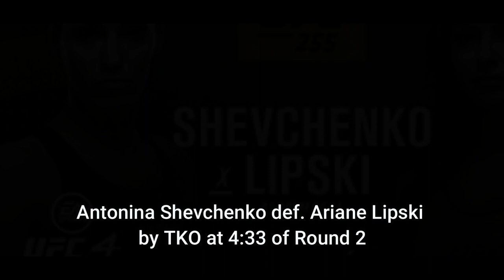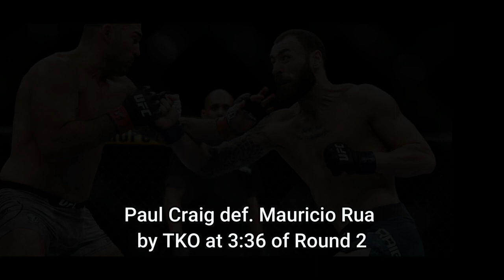UFC 255 FULL CARD RESULTS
WATCH THE UFC 255 FULL CARDS RESULTS HERE,
Sasha Palatnikov def. Louis Cosce by TKO at 2:27 of Round 3
Kyle Daukaus def. Dustin Stoltzfus by unanimous decision (30-27, 30-27, 30-26)
Alan Jouban def. Jared Gooden by unanimous decision (30-27, 30-27, 30-27)
Rodriguez by unanimous decision (30-27, 29-28, 29-28)
Antonina Shevchenko def. Ariane Lipski by TKO at 4:33 of Round 2 Nicolas Dalby def. Daniel
Joaquin Buckley def. Jordan Wright by KO at :18 of Round 2
Brandon Moreno def. Brandon Royval by TKO at 4:59 of Round 1
Paul Craig def. Mauricio Rua by TKO at 3:36 of Round 2
 Katlyn Chookagian (30-27, 30-27, 30-27) defeats Cynthia Calvillo by Unanimous Decision
Tim Means (30-27, 29-28, 29-28) defeats Mike Perry by Unanimous Decision
Valentina Shevchenko def. Jennifer Maia by unanimous decision (49-46, 49-46, 49-46)